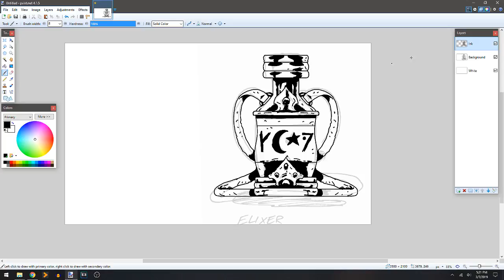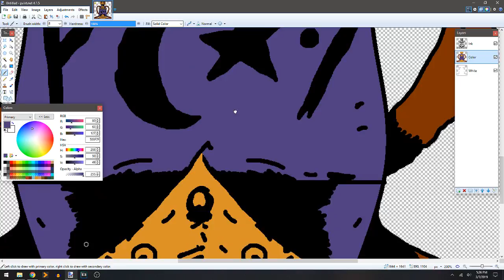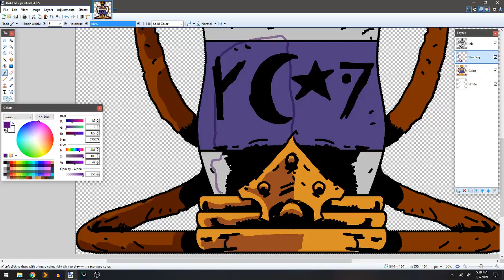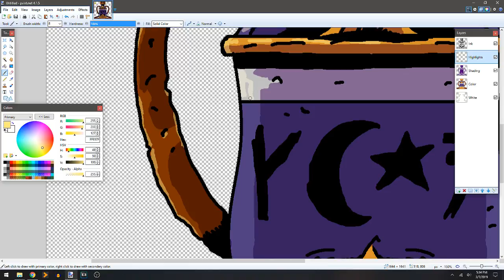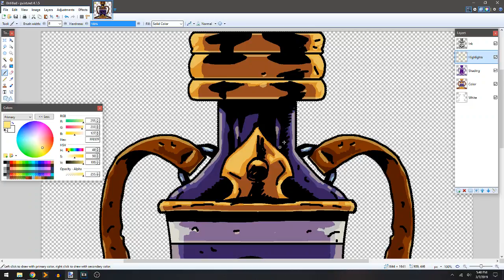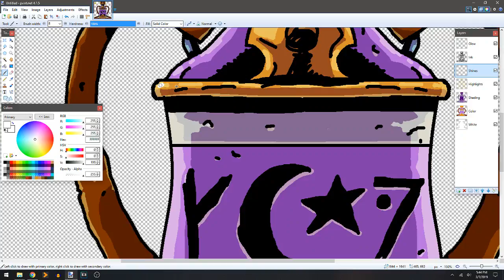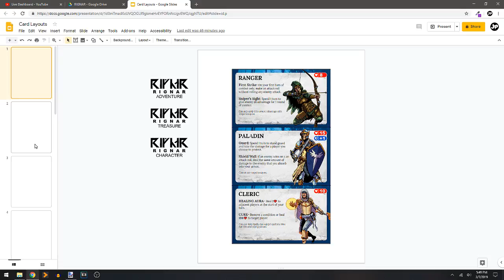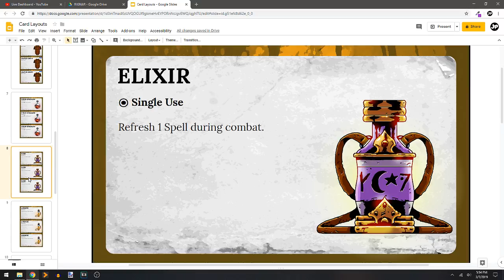Game Art and Design - Illustrating an Elixir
I've been working on a tabletop roleplaying game and this stream I'll be working on some of the illustrations and design.

I'm only using free software for these illustrations and you can download the open source painting software

The card layout is done in Google Slides.